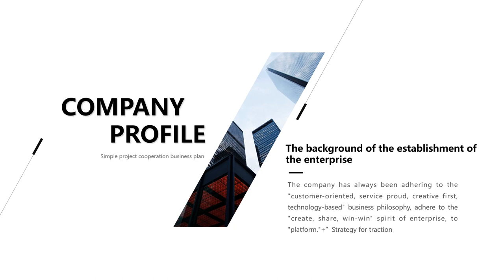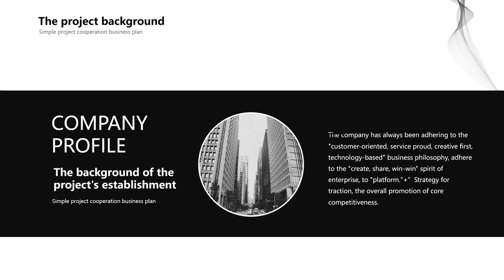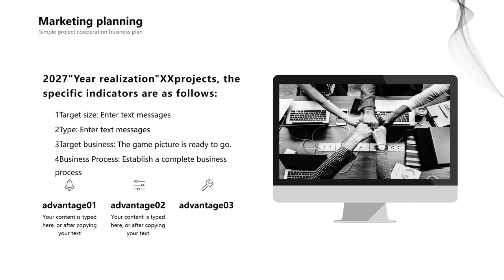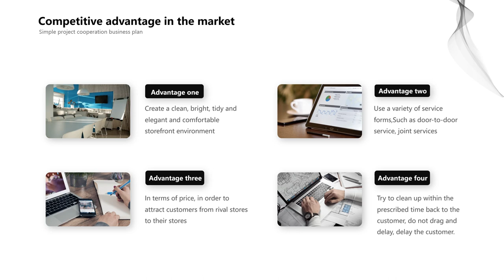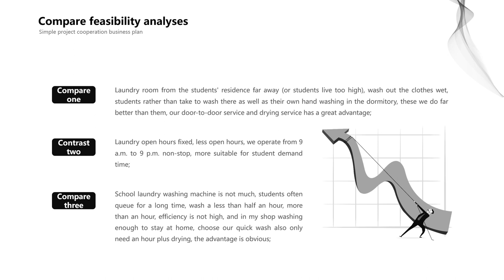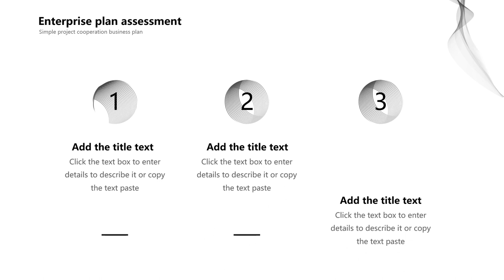Example PPT Template Abstract Curve Business Plan